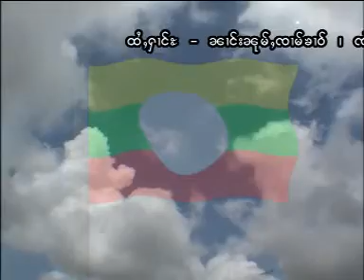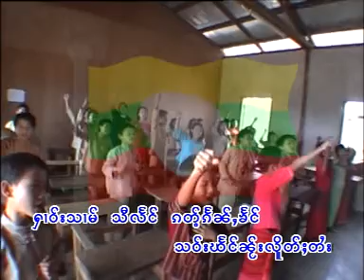กวามวอกลูกอ่อน | တီႈပွင်ႇၸွမ်ပိဝ် - ၵႂၢမ်းဝွၵ်းလုၵ်ႈဢွၼ်ႇ (7)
ၵႂၢမ်းဝွၵ်းလုၵ်ႈဢွၼ်ႇ

◑ เพลย์ลิสต์ :  กวามวอก ၵႂၢမ်းဝွၵ်းလုၵ်ႈဢွၼ်ႇ

แท็ก.